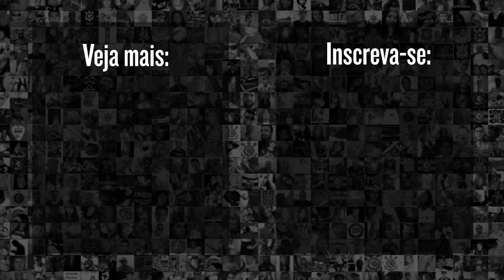Tiago Nunes MUDA ESTRATÉGIA: a diferença entre Paulistão e Paranaense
Desde o acerto de Tiago Nunes com o Corinthians, muito tem se falado sobre a forma como o treinador lidava com o Campeonato Paranaense quando comandava o Athletico. Conseguiria no Timão, em pleno Paulistão, repetir a estratégia e utilizar uma equipe sub-23?

O que já mudou no Corinthians após primeira semana da 'era Tiago Nunes'